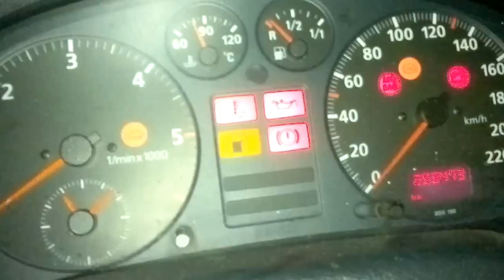1.9 TDI ODCINA